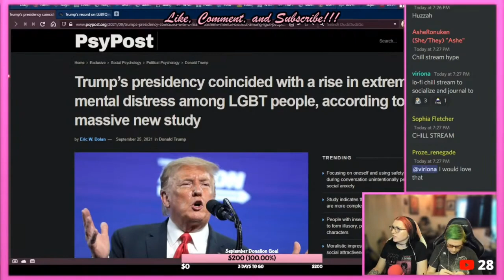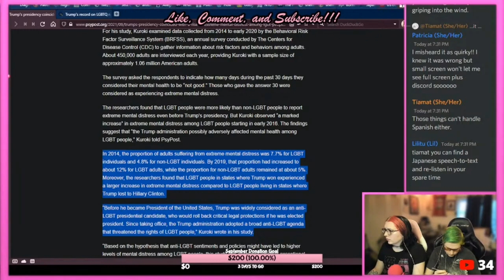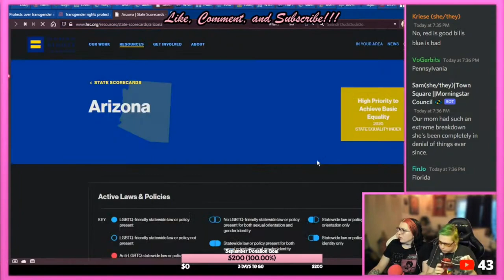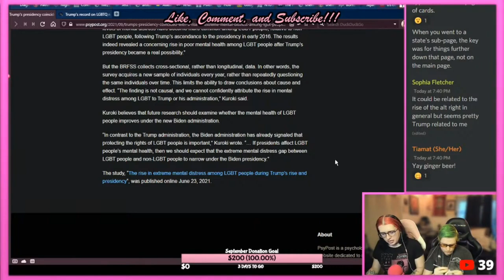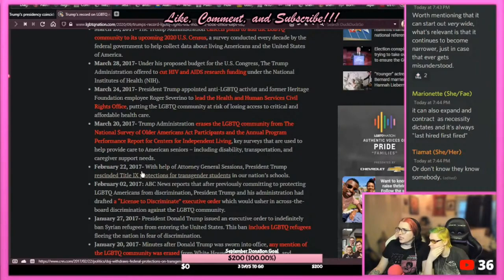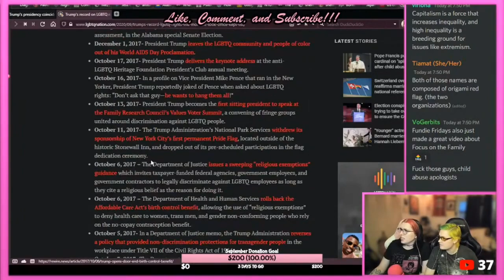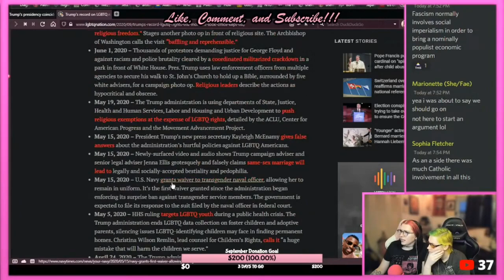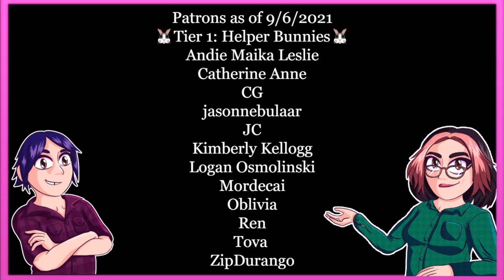New Study shows the negative effects Trump had on the Mental Health of LGBT+ People | TGT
💠Huge gratitude to our Patrons as of 7/12/2021💠
🐰 -  Andie Maika Leslie, Catherine Anne, CG, JC, Logan Osmolinski, Mordecai, Oblivia, Ren, Tova, ZipDurango
🐶 -  Catie Anne, Janey Packard, Jasmine Donald, Keira Weed, Nairenu, Nova Ren, SeasonalSpirit, Shoobert Doo, Symbelle, ZaffreFennec
😸 -  Ashe Ronuken, Sinn Adraelia